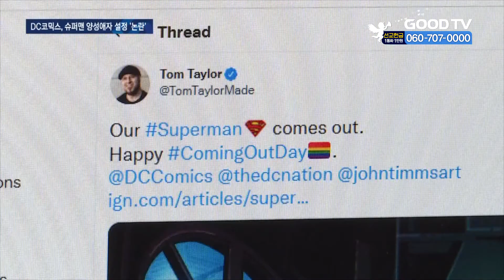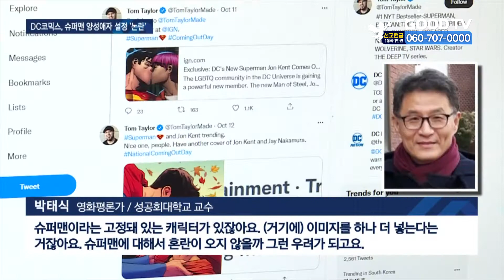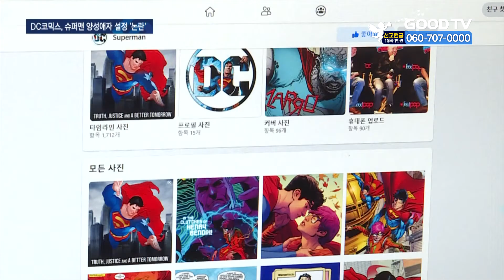슈퍼맨이 양성애자?…다음세대에 악영향 우려 [GOODTV NEWS 20211018]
지구를 지키는 전통적인 영웅 캐릭터인 슈퍼맨이 내달 출간될 만화에서 양성애자로 소개될 예정입니다. 성소수자 슈퍼맨이 등장하면 이 캐릭터를 좋아하는 어린이와 청소년에게 악영향을 줄 것이란 우려의 목소리가 나오고 있습니다. 어떻게 된 일인지 김예지 기자가 취재했습니다.

미국의 유명 만화 출판사인 DC코믹스가 대표 영웅 캐릭터인 ‘슈퍼맨’을 성소수자로 설정하면서 논란이 되고 있습니다. 현지시간 11일 DC코믹스는 공식 홈페이지를 통해 ‘2대 슈퍼맨’ 존 켄트가 다음달 9일 발간되는 최신 편에서 양성애자로 묘사될 예정이라고 밝혔습니다.

슈퍼맨의 아들인 존 켄트가 양성애자라는 소식은 미국에서 레즈비언과 게이, 양성애자 등을 지원하는 것을 표방한 ‘내셔널 커밍아웃데이’에 맞춰 발표됐습니다. 이에 “다양성을 존중하는 시도”라는 평가도 있지만 “시류에 편승한다, 다음세대에 악영향을 준다”는 우려가 제기되는 상황입니다.

(박태식 영화평론가 / 성공회대학교 교수)
슈퍼맨이라는 고정돼 있는 캐릭터가 있잖아요. (거기에) 이미지를 하나 더 넣는다는 거잖아요. 슈퍼맨에 대해서 혼란이 오지 않을까 그런 우려가 되고요. 자라나는 세대한테 하나의 새로운 가치관 같은 것을 부여하게 되는 거 아니겠습니까? 조금 더 신중했으면 좋겠다…

한편 존 켄트의 양성애자 설정은 ‘슈퍼맨인 아빠 아래서 컸던 아들이 어린 시절 정말 행복했을까’라는 고민에서 출발합니다. 이에 일각에서는 현실을 제대로 반영했다는 옹호론도 있었지만 전문가들은 이러한 방식으로 동성애 콘텐츠를 제공하는 건 파급 효과가 상당할 것이라며 주의를 요구했습니다.

(김지연 대표 / 한국가족보건협회)
심지어 아이들도 알고 있는 캐릭터를 커밍아웃 했다는 설정 자체가 동성애, 양성애와 같은 것들을 보편화 시키는 효과를 일으킵니다. 그런 차원에서 이번 슈퍼맨 설정 자체가 자녀들에게 바른 기독교적인 성 가치관을 심어주는 데 있어서 굉장히 혼란을 줄 수가 있겠고…

갈수록 늘어나는 LGBTQ, 즉 성소수자에 대한 요구에 대해서 서구의 문화를 그대로 받아들여야 하는지에 대한 사회적 갈등이 계속되고 있습니다. 이런 가운데 다음세대를 보호하고 전통적인 가정을 지키기 위한 세심한 주의도 중요한 과제로 떠오르고 있습니다.

GOODTV NEWS 김예지입니다.

* 방송시간
 GOODTV NEWS

● 본방 : 월 ~ 금요일 21:50
● 재방 : 화 ~ 금요일 06:50  /  토요일 06:00
● 삼방 : 화 ~ 금요일 12:00   /  토요일 14:00

* 시청방법

- IPTV: KT Olleh TV 234번, SKB Btv 303번, LG U+ 273번
- 위성TV: KT 스카이라이프 186번
- 케이블: Btv 케이블 224번, LG헬로비전 289번, 딜라이브 303번,